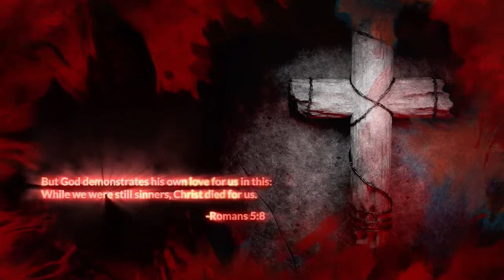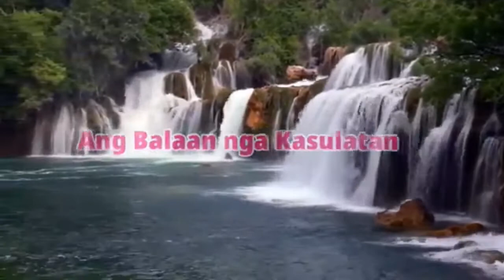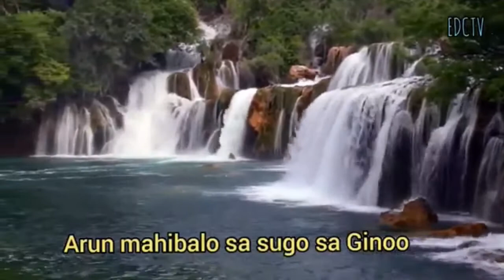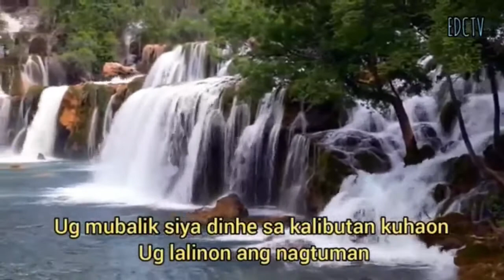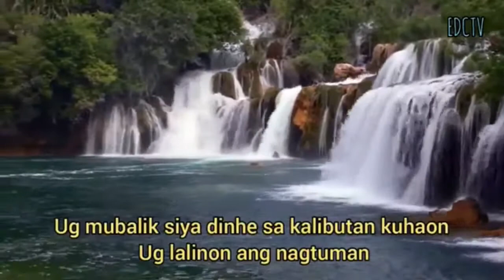LIVE! Bible Study on the Air | October 7, 2021